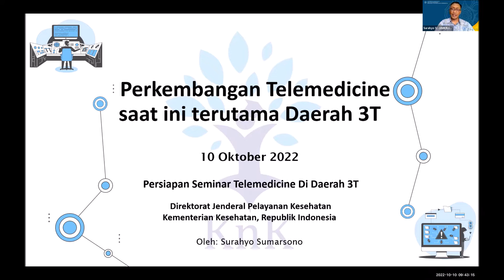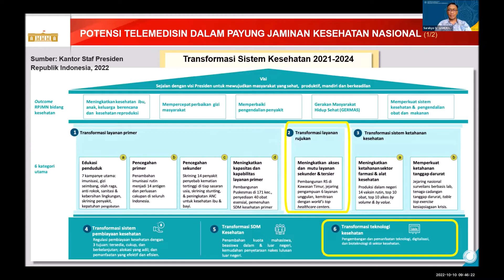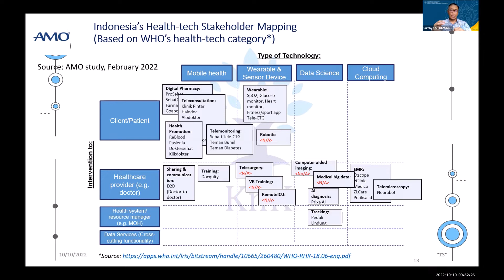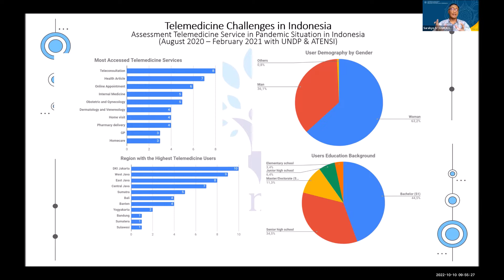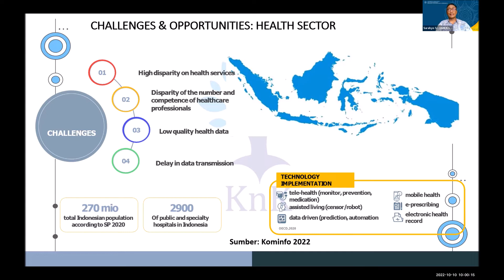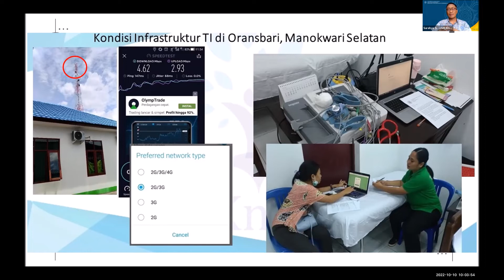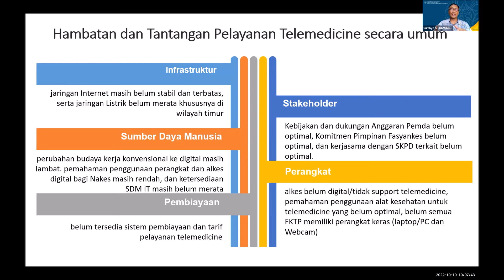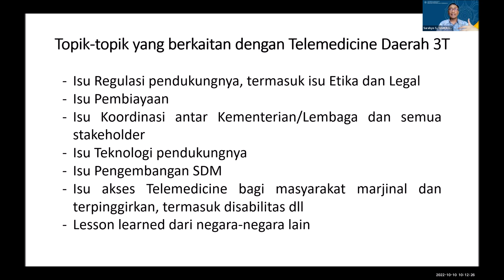Perkembangan Telemedicine Saat ini terutama daerah 3T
Presentasi yg saya bawakan di rapat Kementerian Kesehatan RI dalam rangka mempersiapkan seminar nasional tentang telemedicine di daerah tertingal, terpencil dan terdepan (3T), serta ingin mendapatkan gambaran tentang Perkembangan  Telemedicine terutama daerah 3T